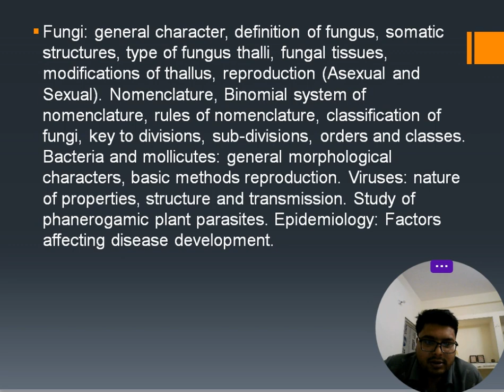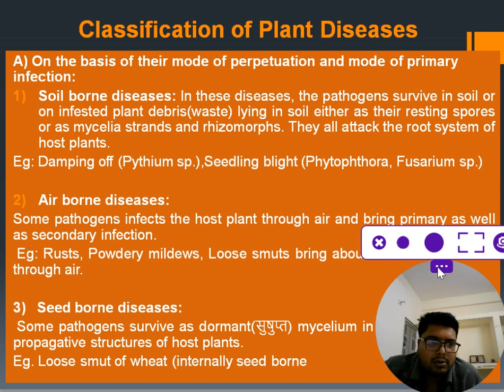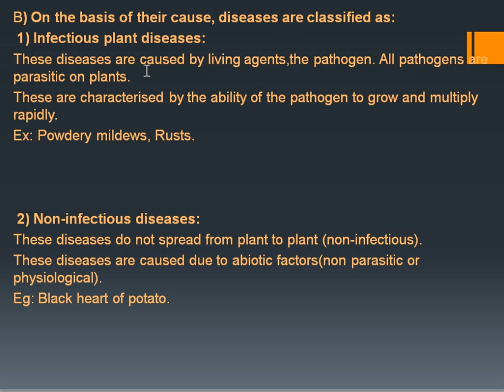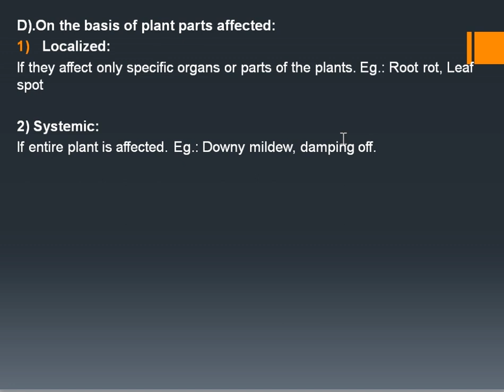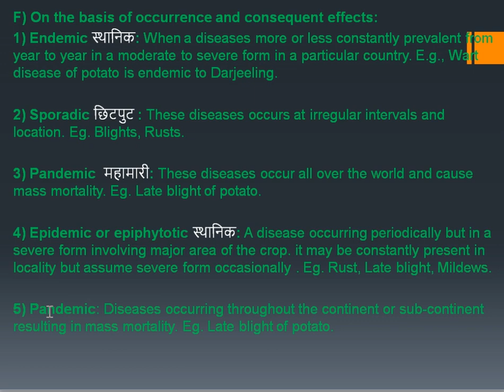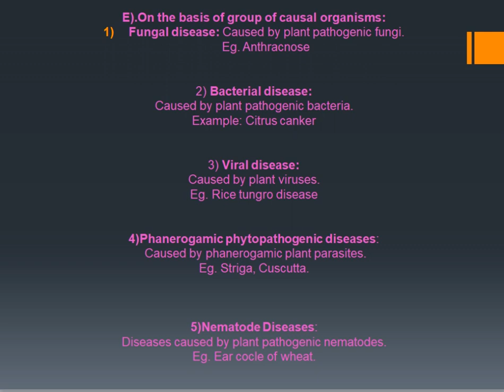Classification of plant disease lecture 7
This lecture covers about the classification of plant disease which is very important topic of the syllabus and most frequently questions are asked in every competitive examination.